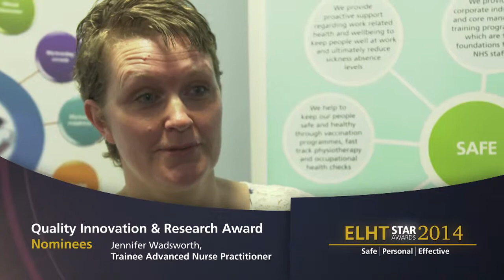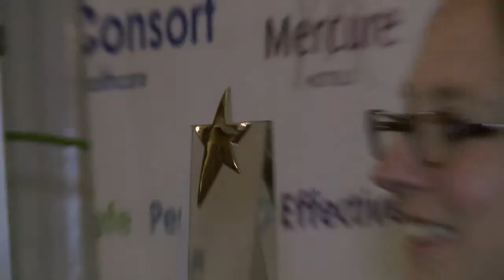STAR Awards Montage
East Lancashire Hospitals NHS Trust staff awards 2014